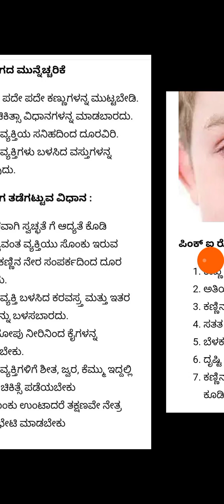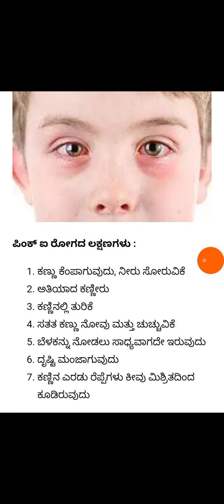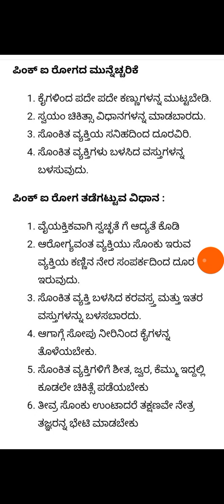ಪಿಂಕ್ ಐ /ಮದ್ರಾಸ್ ಐ /ಕೆಂಪು ಕಣ್ಣಿನ ರೋಗದ ಬಗ್ಗೆ ಮಾಹಿತಿ